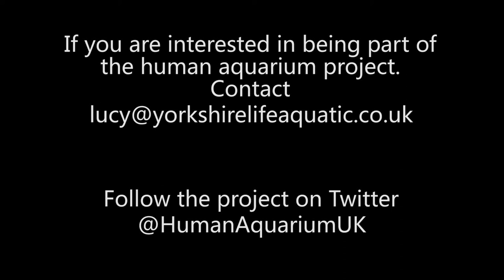The Human Aquarium: Behind the scenes on location in Saltburn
Behind the scenes footage and interviews of the making of my Human Aquarium eco art project by @YorkshireLifeAquaticCIC funded by Arts Council England.
Video by Paul Whiteley